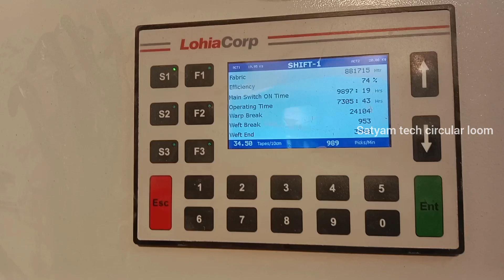how to circular weaving loom machine working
circular weaving loom machine working

counter pulley

loom machine arensing winder
youtube shorts
LSL6B NEW LOOM
New loom machine arensing working
@tech champion support
Viral tricks
Viral shorts
mere dol judai di
looms machine working loom machine arensing winder
youtube shorts
LSL6B NEW LOOM
@tech champion support
Viral tricks
Viral shorts
looms machine working